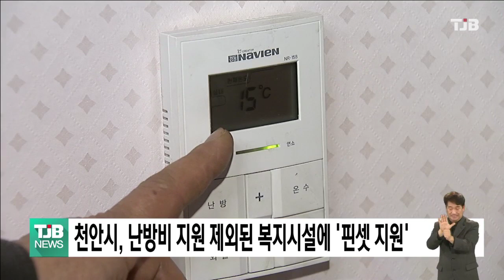천안시, 난방비 지원 제외된 복지시설에 '핀셋 지원'｜ TJB 대전·세종·충남뉴스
천안시는 정부와 충청남도의
난방비 지원대상에서
제외된 사회복지시설과
어린이집을 대상으로
핀셋 지원에 나섭니다.

난방비 지원에서 제외된
장애인과 다문화, 청소년시설 등 사회복지시설 248곳엔 난방비로 총 1억 6천 200만 원이 긴급 투입돼 이 달까지 시설당 15만원에서 75만원까지 차등 지원합니다.

또 어린이집 난방비 경감을 위해
기존 예산에서 2배 증액된 3억 3천만원을 들여 541곳에 최대 150만원을 지급합니다.